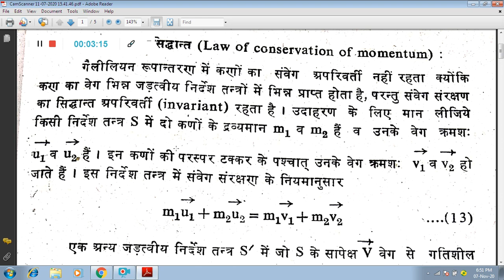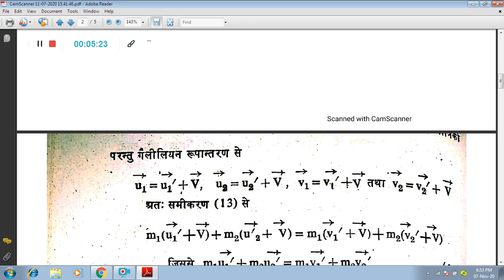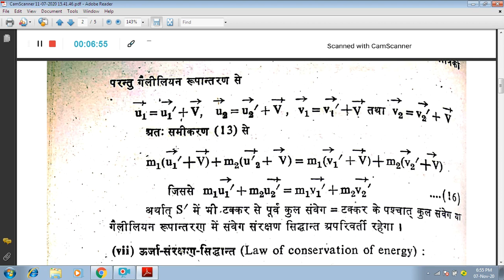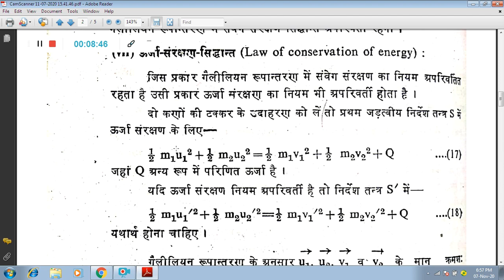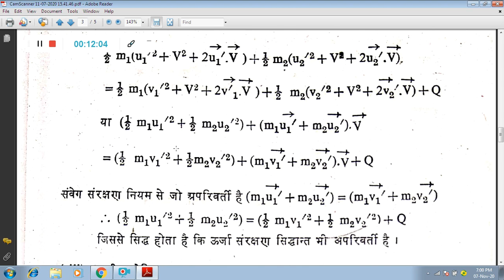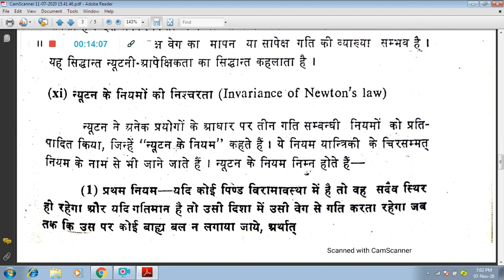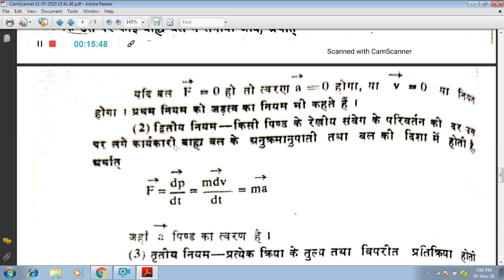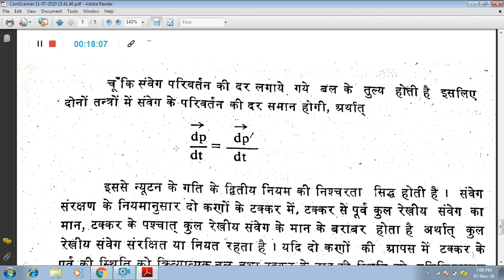BSc I Phys I Momentum and energy conservation